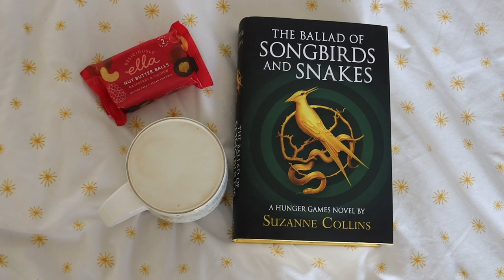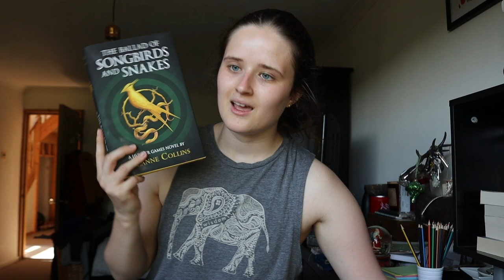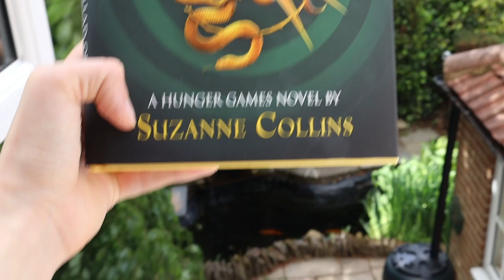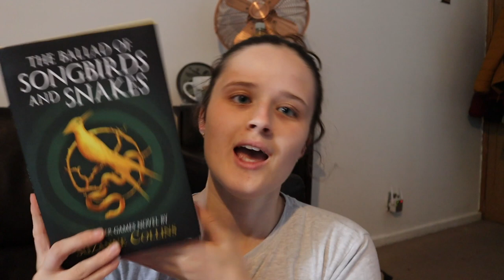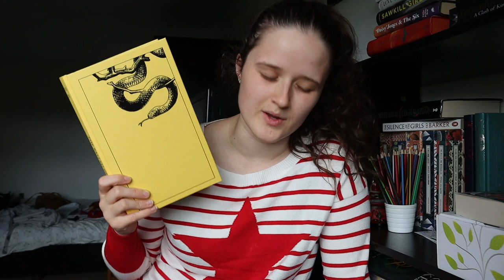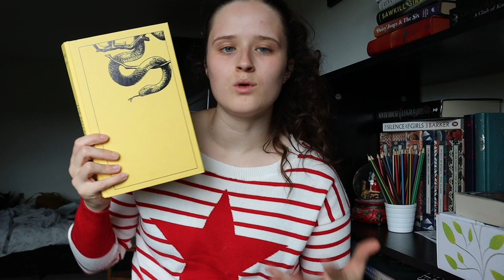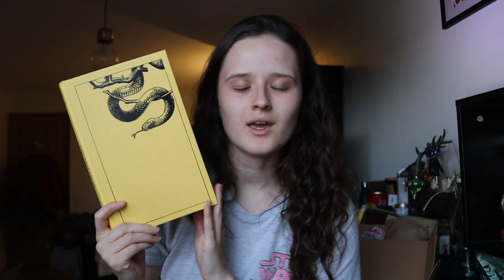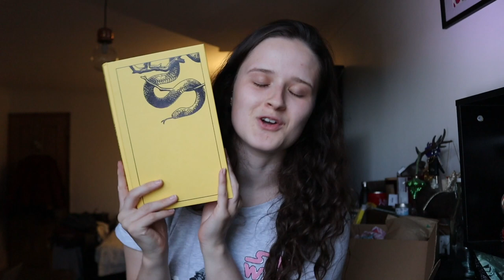THE BALLAD OF SONGBIRDS AND SNAKES // exciting reading vlog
This week one of my most anticipated releases of 2020 was finally released! The Ballad of Songbirds and Snakes (aka the hunger games prequel) arrived on Tuesday 19th of May and I got straight into reading it - here are all of my thoughts!